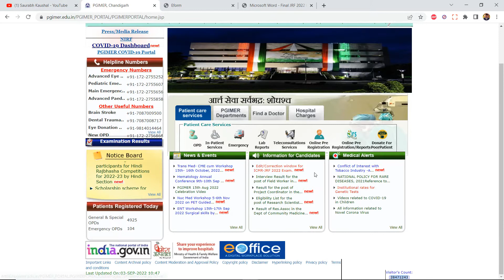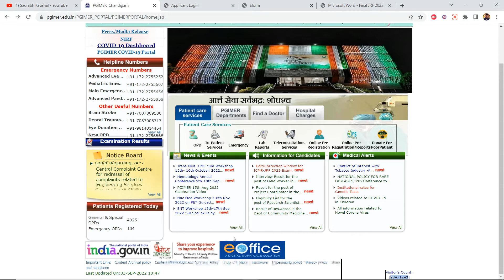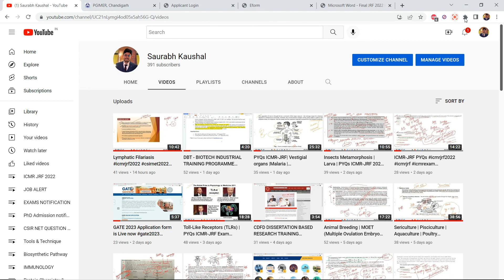Edit/Correction window for ICMR-JRF 2022 Exam